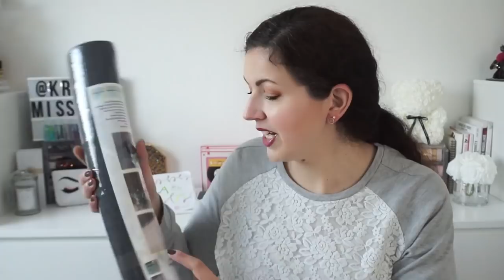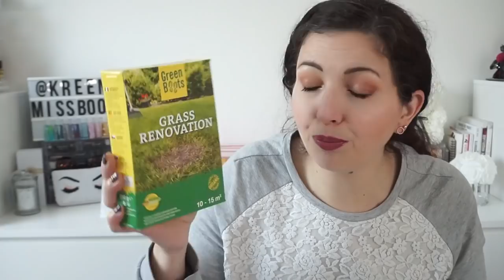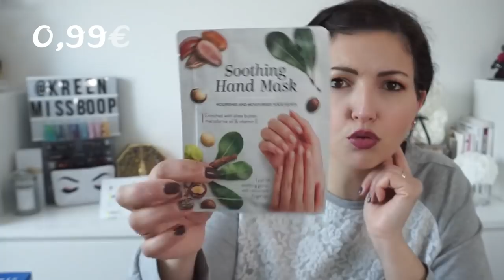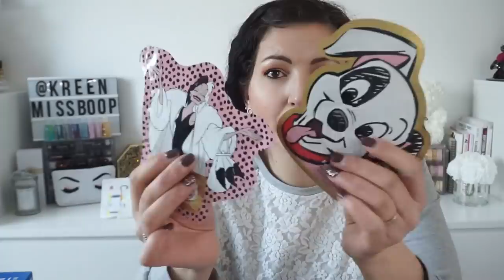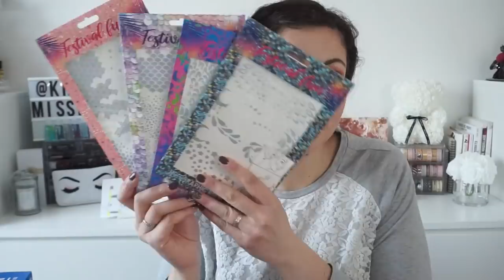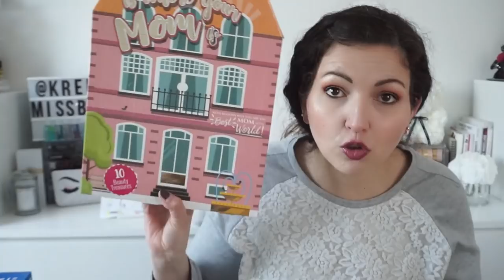HAUL Nouveautés ACTION + UNBOXING Calendrier Fête des mamans à 4€